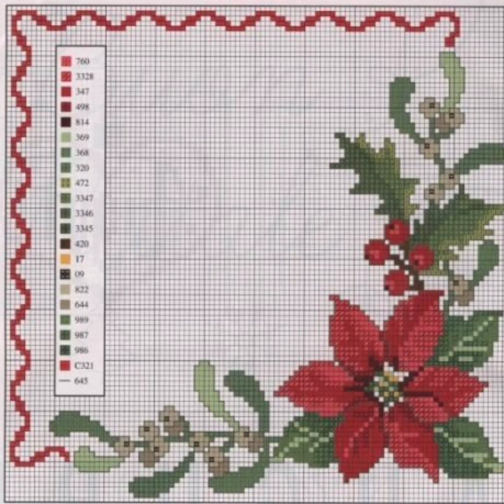Gorgeous Table Cover Cross Stitch Pettern Easy Counted Impressive Dosuti Embroidery Collection